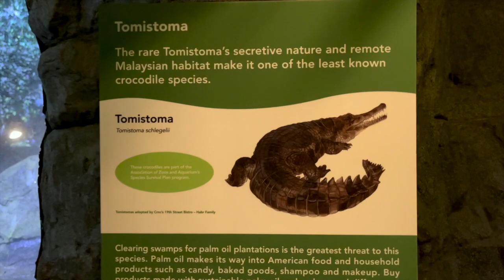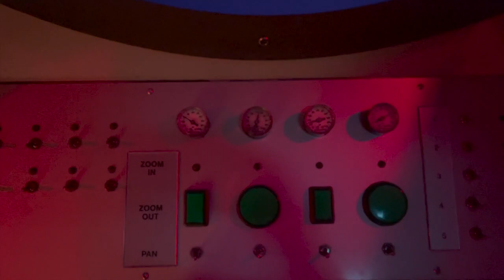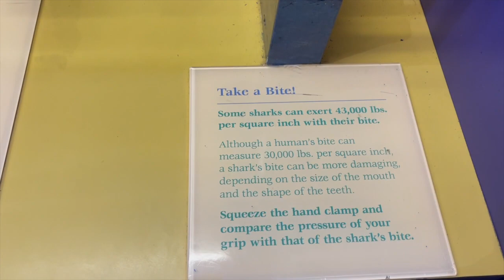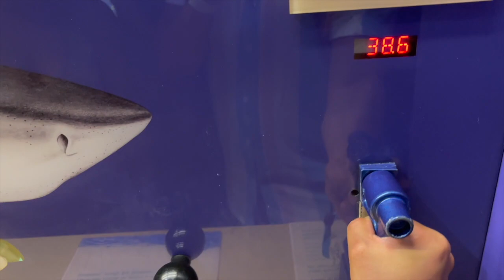Beach Vacation Trip With My Girlfriend | Couple's Trip | Virginia Beach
This is a different type of video from what I usually tend to make but this time around I wanted to show you guys what exactly I did when going to the Virginia Beach with my girlfriend!

A fun fact about us...this is our first vacation together where it is just the two of us!!!

I recorded parts of the trips that were the most eye-catching and entertaining to see. Some of the things we did was go to the famous aquarium down in VA beach, eat as much seafood as possible, and of course go to the beach! 🏖

If that sounds interesting to you, then let's hop into it!